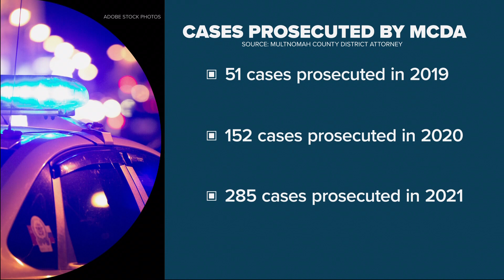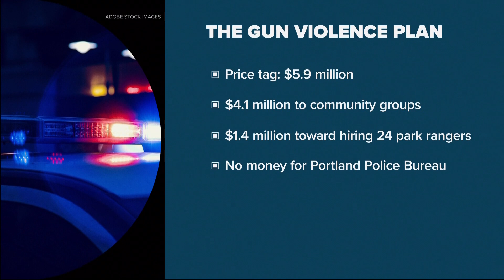Portland gun violence: Mayor and police chief talk solutions, Multnomah DA unveils firearms prosecut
To address the PPB staffing shortage, Mayor Wheeler and Chief Lovell discussed hiring retired officers and expanding the Portland Street Response team.